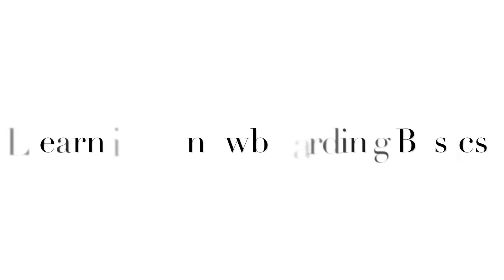How To Teach Your Kid to Snowboard - Snowboarding Tutorial with 3-Year-Old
Snowboarding tutorial video with 3 year old toddler, Kashius Alexander.

Learn how to snowboard or teach your toddler or child how to snowboard with this easy snowboarding tutorial that covers the basics of snowboarding.

How to snowplough on heel edge
How to snowplough on toe edge
How to get up after you’ve fallen
How to slow down and stop
How to turn onto toe edge
How to turn onto heel edge
How to do circles
How to get on/off the lift
How to use a snowboarding harness (mdxone)
How to do the falling leaf technique
How to go faster

Remember to keep it fun and to not to have any expectations!

* Kash is 3 years 7 months here *

Burton K2 mini board
Burton boots
Mdxone backpack
Mdxone bear hood
Helly Hansen snow suit
Sandbox helmet